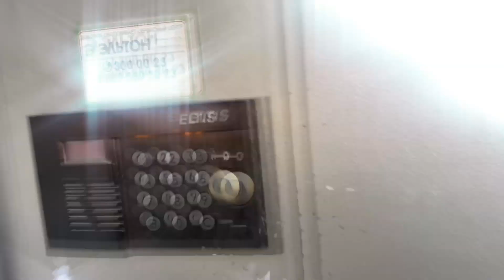ИДУ ЗА ПОСЫЛКОЙ ИЗ МАГАЗИНА TORCH (Обзор+ВЛог)